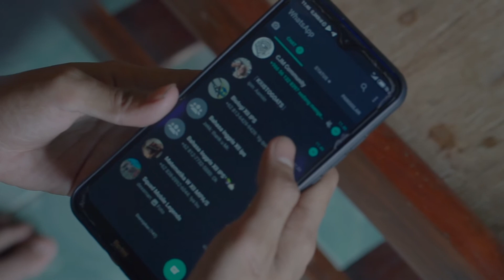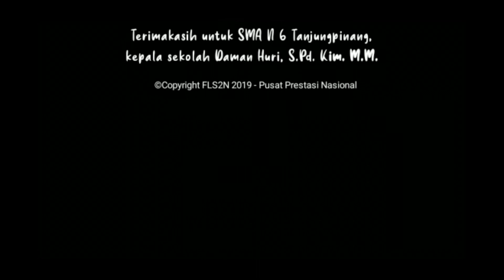Ignorance - Film Pendek_Abdu Rahmansah_SMAN 6 TANJUNGPINANG_ TANJUNGPINANG KOTA_KEPULAUAN RIAU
Director: Abdul Rahmansah
Sutradara: Abdu Rahmansah
Pemeran: MHD. Zakaria, Dendy Afrizal
Editor: Abdu Rahmansah
©Copyright FLS2N 2pq9